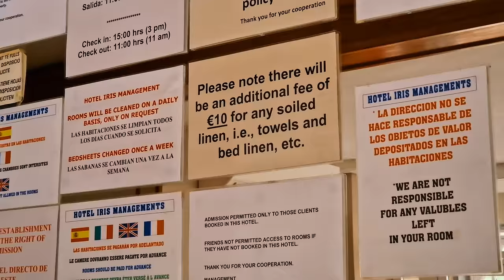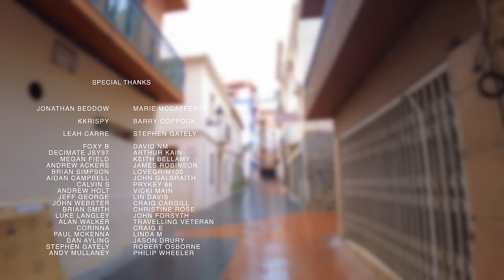I Find The Cheapest Room To Stay In Benidorm?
So what's it like to look for the cheapest room in Benidorm for 1 night!